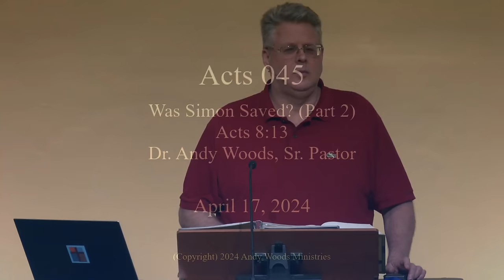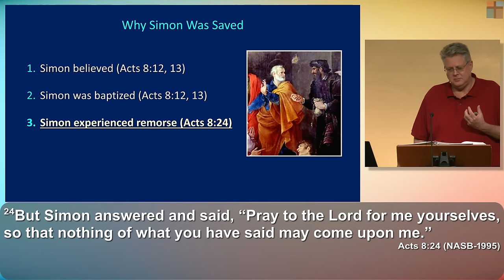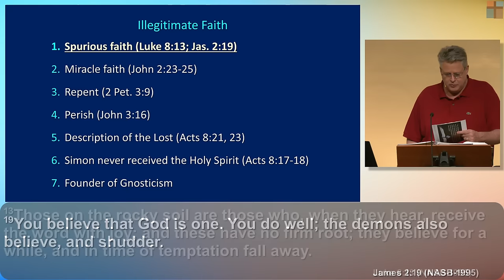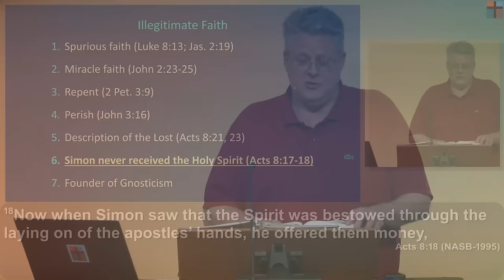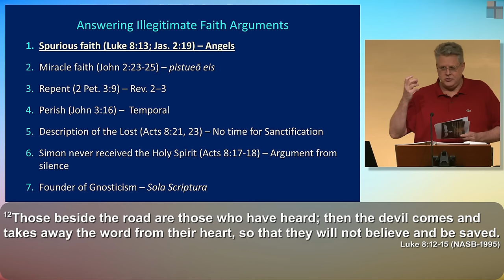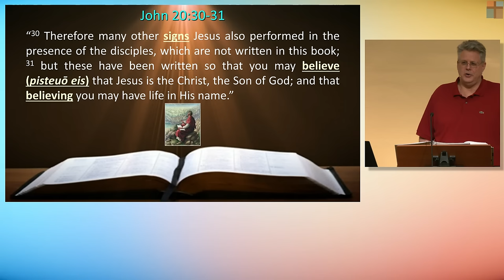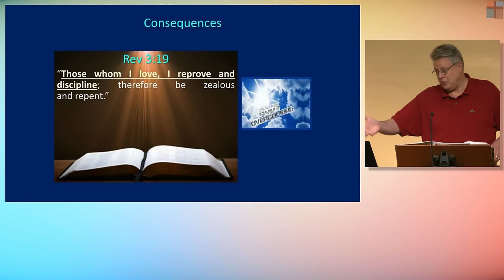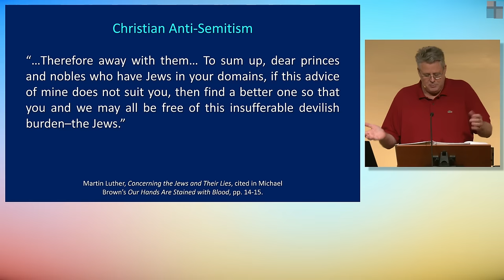Acts 045 – Was Simon Saved? (Part 2). Acts 8:13a. Dr. Andy Woods. 4-17-24.